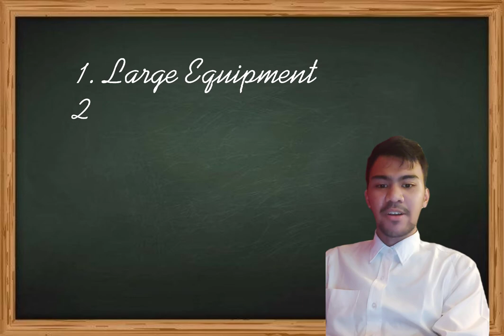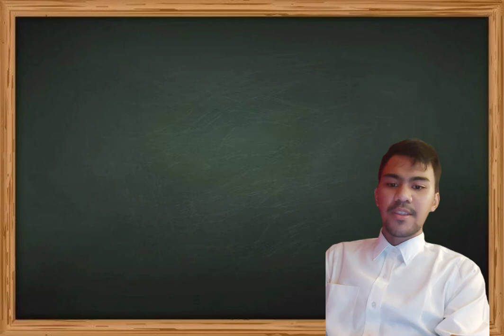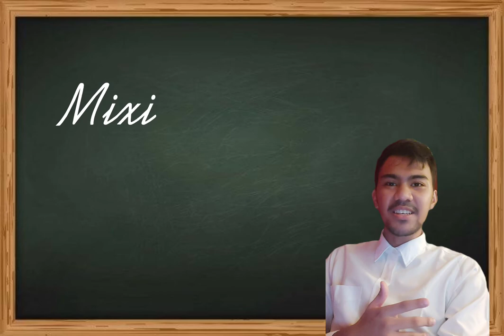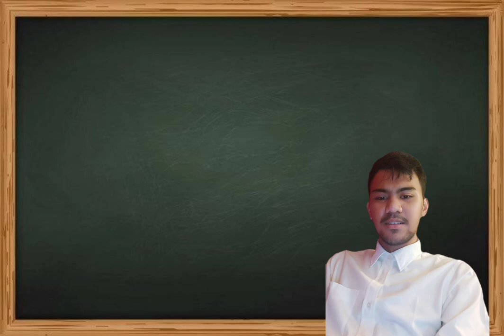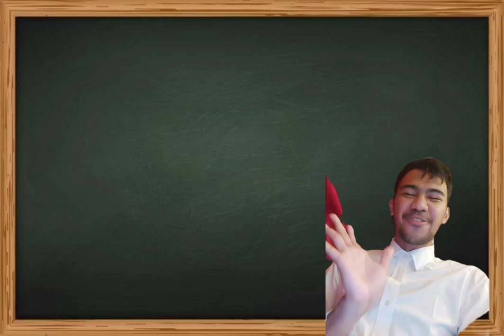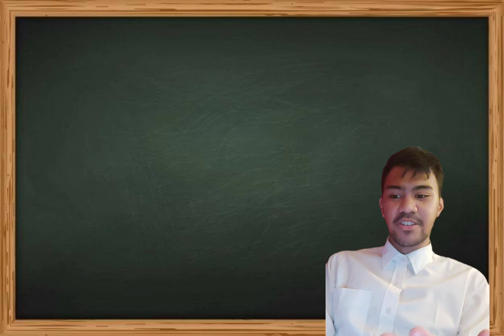Detailed Lesson Plan. Pagcanlungan-BSHM32C